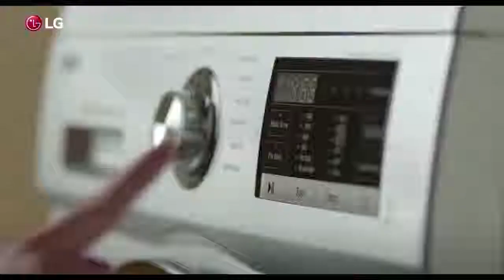LG Front Load Washing Machine | LG Bangladesh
LG Front Load Washing Machine with 6 Motion DD Technology | LG Bangladesh